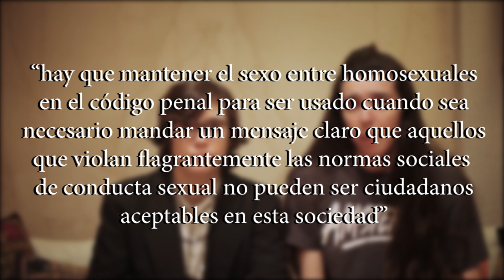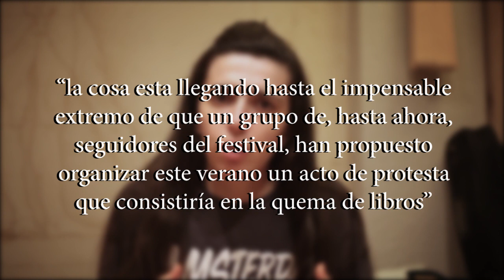Celsius y Orson Scott Card - Cat y Ann comentan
AQUÍ PUEDES APOYARME SI TE GUSTA LO QUE HAGO

En este vídeo Cat y yo os explicamos la problemática que está habiendo este año 2020 con el Celsius 232 y la invitación al activista homófobo y escritor Orson Scott Card.
Os contamos de dónde surge, por qué esto es un problema, qué implica y opinamos sobre algunas de las noticias que han surgido.

Fuentes
INGLÉS

ESPAÑOL